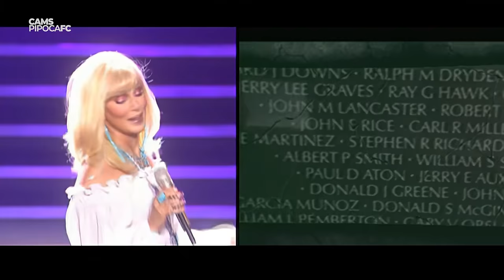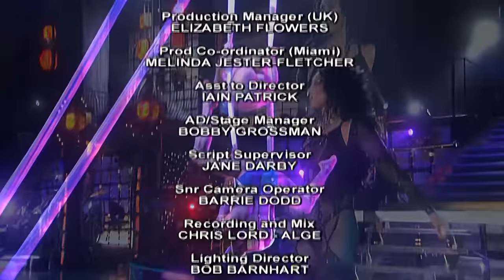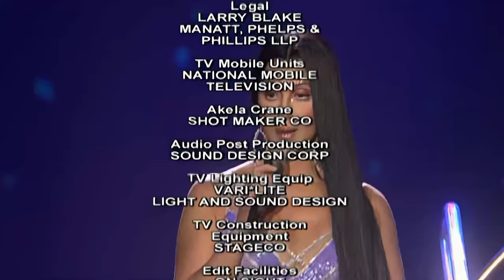Cher - The Farewell Tour (Remastered)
Show completo do DVD.